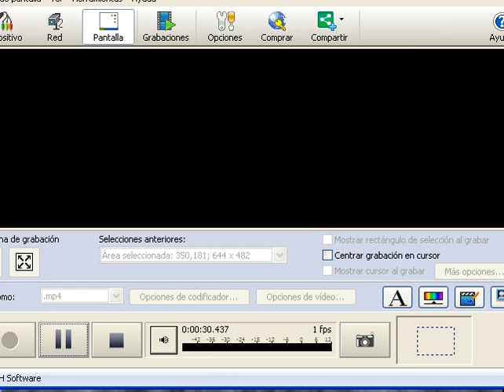Torneo de Mario Kart